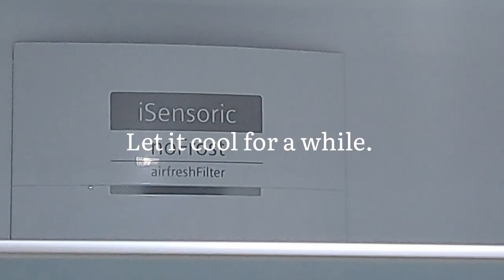The #1 Best Drink For Your Kidneys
Add Beetroot to Mixture of Onion, Garlic,Ginger and Honey. The 5 Powerful Ingredients in one juice . Effective for your Body !
Ingredients  :
- 3 Slices of Fresh Ginger
- 3 Cloves of Garlic
- 1 Small Red Onion
- 1 Boiled Beetroot in 1+1/2 Glass of Water
- 1 Glass of Water
- Honey

Beetroot :
- Contains Betaine, Glutathione, and Pectin that supports your Liver.
- Good source of Potassium.
- Excellent source of Minerals:Calcium,Iron, Magnesium, Manganese,
 Phosphorus, Selenium,Sodium, Zinc, Copper.
- Fiber source.
- Provides Vitamins:   C, B6, B5, etc.

Onion :
- Contains: Calories, Carbohydrates, Sugars, Fiber, Vitamin C.
- Antibacterial Properties
- Good For Heart
- Antioxidant Properties
- Anti Cancer Properties
- Good For Bone Health
- Good For Digestive Health
- Good For Diabetes
- Boosts Immunity
- Skin & Hair Health
- Absorbs Heat .

Fresh Ginger: 💚
This Superfood is amazing.
Ginger is a tasty Root with amazing health benefits and strong spicy flavor.
By enhancing digestion and circulation, Ginger aids in the cleansing of the Body.
Because Ginger has detoxifying properties, it helps the body by eliminating toxins from the Liver, Colon and other Organs .

Garlic  :
-Good Source of Calories, Vitamins:(B1,B6,C),
 Minerals: ( Manganese, Copper, Selenium)
- Has Antimicrobial and Antifungal Properties
- Reduce the risk of Heart Attack
- Have Anti Cancer Properties
- Support Bone Health

Honey, 🍯full of polyphenols, Carbohydrate, Calories, Vitamin (C, B6) and Minerals (Manganese, Iron) plus Riboflavin.

📌❌ This video is only for enlightening purposes. Readers should use this material at their own risk. This channel is not liable for any damage, side effects, diseases, or health or skin care issues caused by using our content or associated items.
 The material is provided solely for informative reasons and is not intended to be a replacement for expert medical guidance, diagnosis, or treatment. Before changing the medicine or therapy you are now receiving or beginning a new drug or treatment, always seek the opinion of a certified healthcare expert.
Each suggestion is "generally instructive" and does not particularly address any health issues.

and it will motivate me to add more easiest and healthier Recipes as snacks, puddings, granola and drinks.
💚RATE THE MOVIE ! I will be happy and will help in the development of the channel
"fresh n facile ".